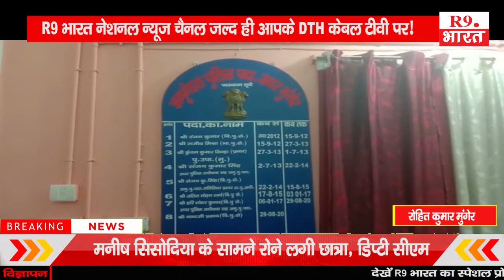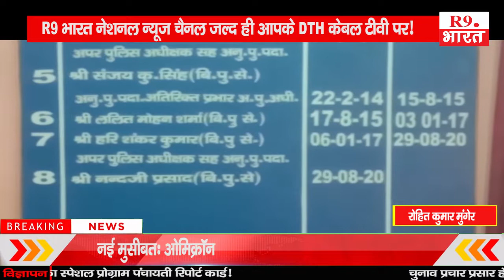खबरे बिहार से ................@FastUpdate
श्रवण कुमार किशनगंज
रोहित कुमार मुंगेर